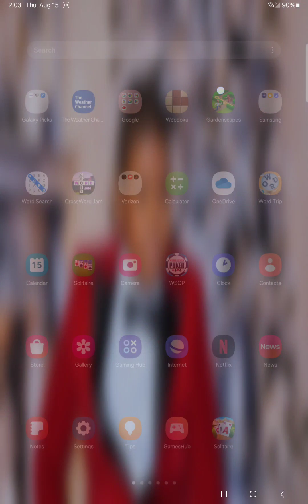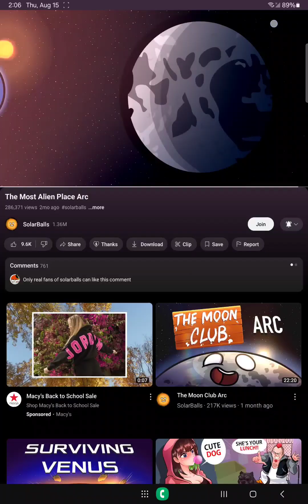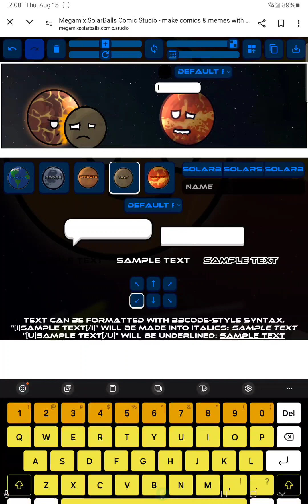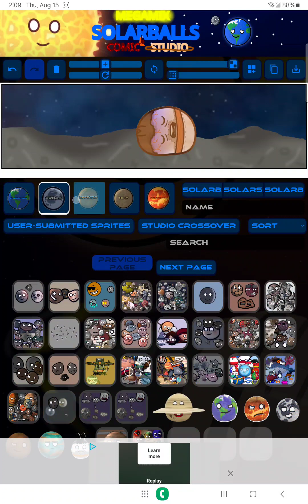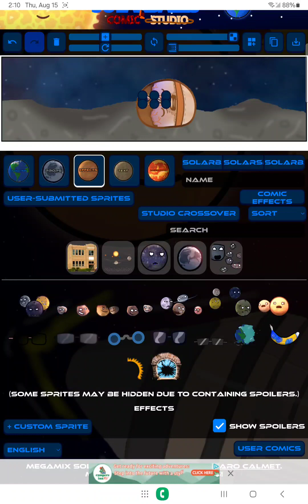Solorballs after the death.